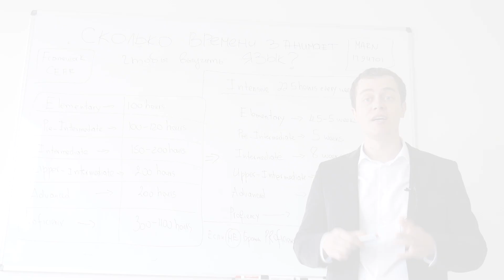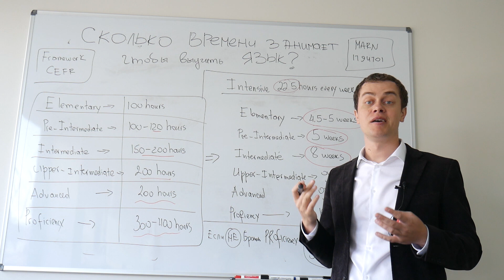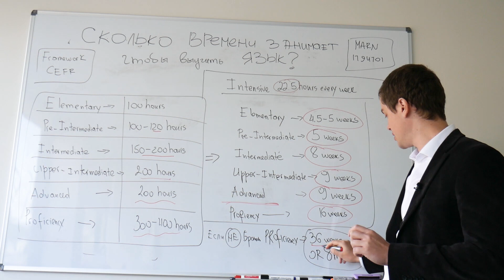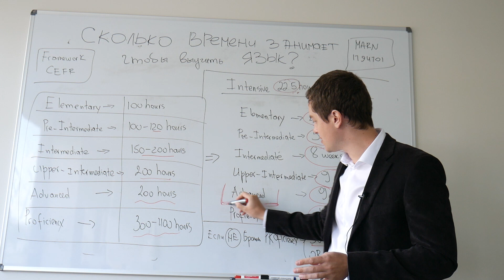КАК ЖЕ БЫСТРО ВЫУЧИТЬ ИНОСТРАННЫЙ ЯЗЫК?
Меня часто спрашивают, сколько времени потребуется на то, чтобы выучить иностранный язык (английский язык, немецкий язык, французский язык, испанский язык и другие языки). На самом деле, при должном внимании - это просто сделать и это видео расскажет Вам, за сколько РЕАЛЬНО выучить иностранный язык.

Alex Yadarinkin - Директор австралийской компании AY Migration Office, Иммиграционный Агент в Австралии MARN 1794701, Агент по Обучению в более 100 Школ Английского языка по Всему Миру + моя команда занимается образованием в Австралии (школы языка и университеты)